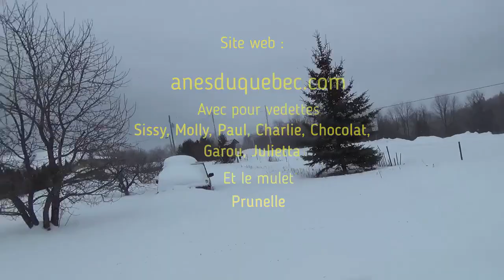Les ânes du Val à l'âne dans une tempête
Soigner les ânes lors d'une tempête.
De l'importance des murs anti-vent pour les ânes.